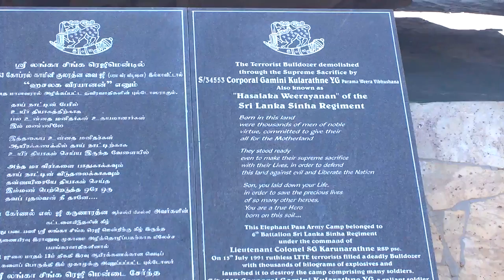Sri Lanka Jaffna Corporal Gamini Kularathne _08272017 Ceylon Lanka Tour 錫蘭蘭卡旅遊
Ceylon Lanka Tour provides the best services for your visiting in Sri Lanka.  Airport pick up, helping tour planning and suggestion, transportation.